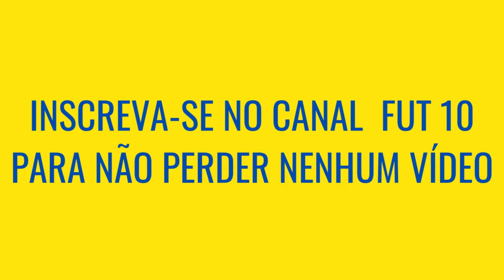CRUZEIRO VS GREMIO, QUEM É MAIOR [Comparativo de Títulos]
Cruzeiro e Grêmio são dois maiores clubes do Brasil, e o clássico entre esses clubes é um dos maiores do País, mas Cruzeiro VS Grêmio quem é maior? Veja o comparativo de Títulos nesse vídeo!